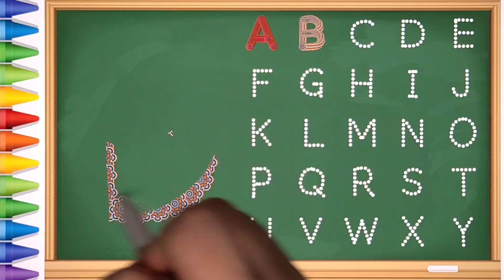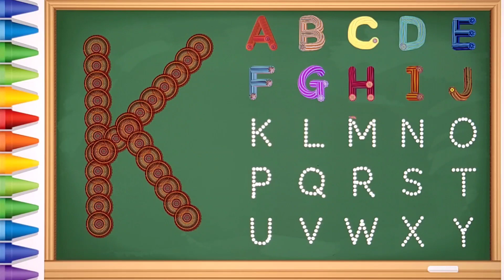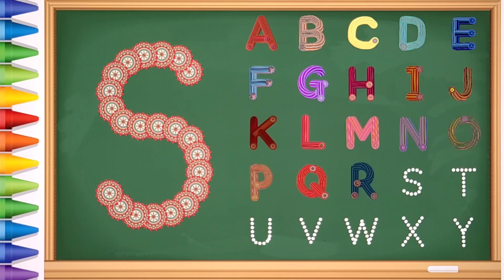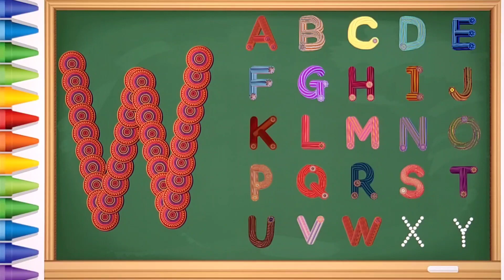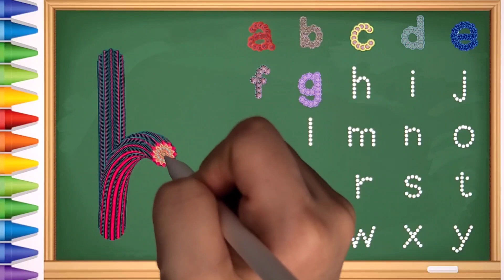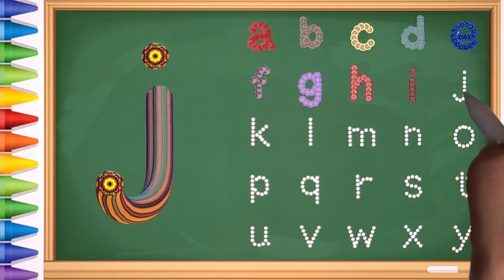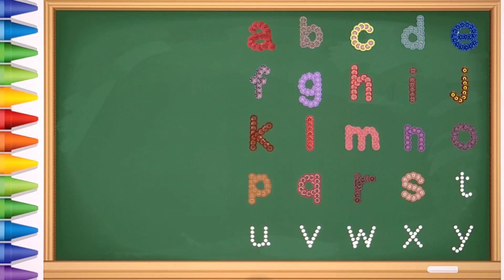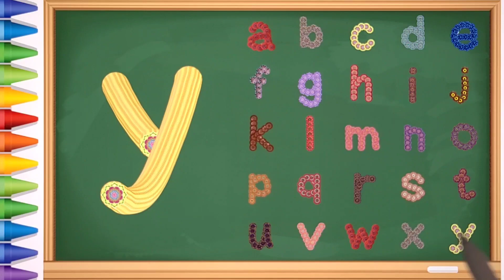[알파벳 놀이] 유아와 어린이를 위한 Alphabet 대문자 A부터 Z까지 따라 쓰기 | Kids Alphabet A to Z | Bacchon abcd | a for apple